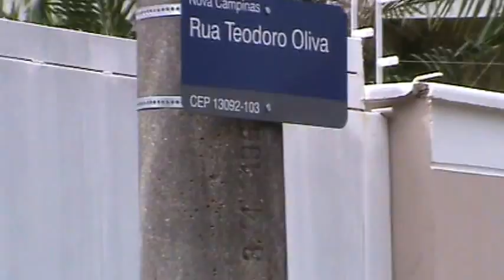Destruição de praça pelo DPJ (4/4)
Campinas(SP)
19/9/13
O Departamento de Parques e Jardins da Prefeitura de Campinas, responsavel pelas areas verdes da cidade, destrói praça por podas drásticas.
Nos documentos da licitação para manutenção (julho 2013) das áreas verdes e arborização  constam o plantio de 12.000 m2 de grama, poda/extração de 265 arvores/mês , etc...E o pagamento sera feito por medição.
Perguntas: a destruição é por causa da medição??
Como pode-se tirar 265 arvores por mês se não foi feito inventario da arborização da cidade?